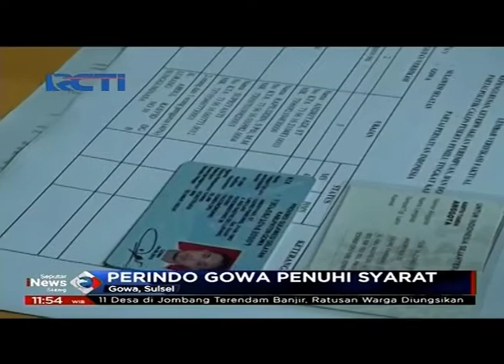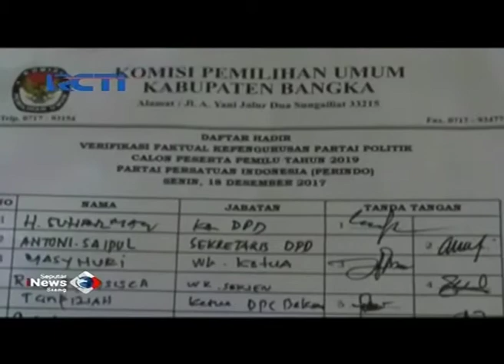Verifikasi Berjalan Mulus, Perindo Optimis Lolos Jadi Peserta Pemilu 2019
Partai Perindo optimis lolos menjadi peserta Pemilu 2019 mendatang keyakinan ini diperkuat oleh hasil verifikasi faktual KPU yang berjalan mulus disejumlah daerah